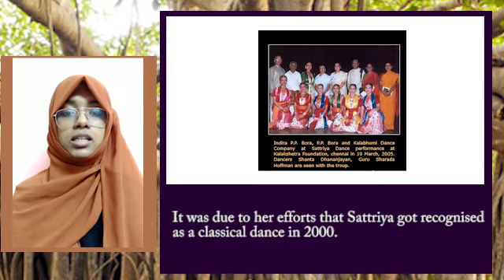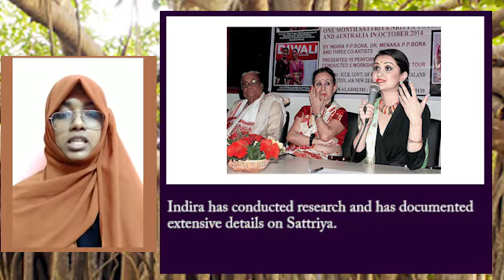Inspiring Indian Individuals - Dr. Indira P P Bora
UNSUNG REAL HEROES OF INDIA (PADMA AWARDEES)

16. Dr. Indira P P Bora

Dr. Indira P P Bora was born in 1949 in Golaghat, Assam. She has learnt Bharathanaattiyam from Kalakshetra, Chennai under Dr. Rukmani Devi Arundale and Kuchupudi from a master in Kerala.
Later she ventured into the Sattriya – a dance drama form that originated in Assam in 15th century and was dominated only by the male performers. She has set up Kalabhumi, an institute at Gawuhati in 1982 to popularise and train people in Sattriya dance as well as Bharathanaattiyam and Kuchipudi. It was due to her efforts that Sattriya got recognised as a classical dance in 2000.
Her choreographic creations based on the poems and songs of eminent artists and poets like Rabindra Nath Tagore, Dr. Bhupen Hazarika, etc. are very unique.
Indira has conducted research and documented the extensive details on Sattriya. She also organises workshops and seminars and has written several articles about the dance form. She has presented her skills across various national and international fora.
Along with her daughter Dr. Menaka, Indira has spread the Sattriya dance form to foreign countries too.
 Indira Bora is a Padma Shri Awardee of 2020 at the age of 70.
“When you breathe, you should feel the music, feel the beats,” says Dr Indira.

When what we have taken as our commitment and conviction becomes our breathe, we will follow it till our breathe exists, till our lifetime.